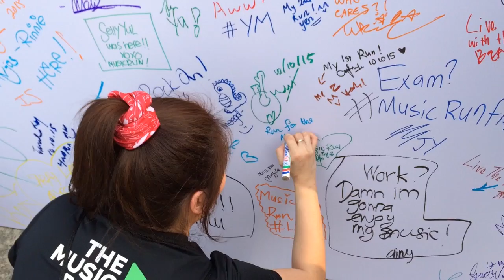ZOE RUNS THE MUSIC RUN 2015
Run for the music! :D

• FILMED & EDITED BY ZOE LIAM •